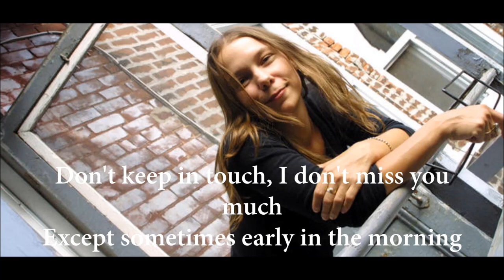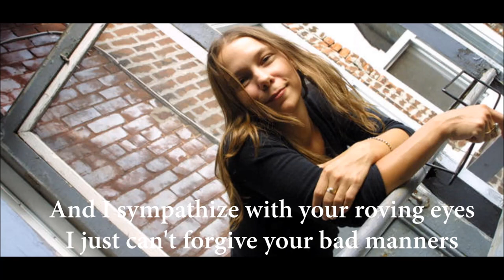Fool's Gold - Lhasa de Sela (Lyrics)